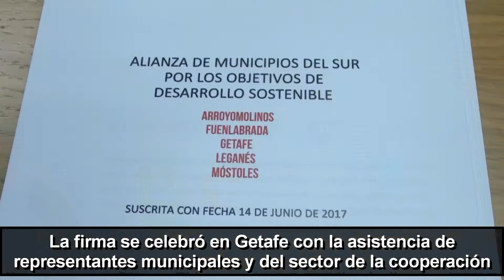Ayuntamientos del Sur impulsan politicas de cooperación.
Arroyomolinos, Fuenlabrada, Getafe, Leganés y Móstoles unen sus fuerzas para impulsar la Cooperación al desarrollo